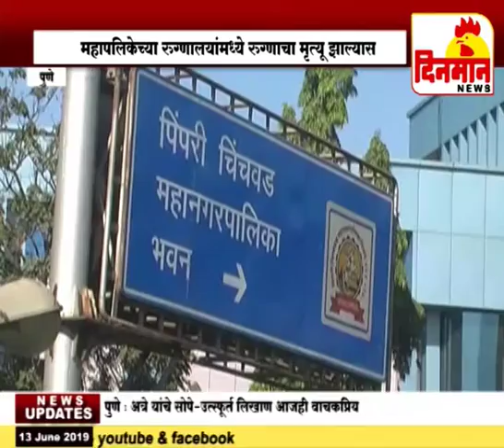महापलिकेच्या रुग्णालयांमध्ये रुग्णाचा मृत्यू झाल्यास बिल होणार माफ